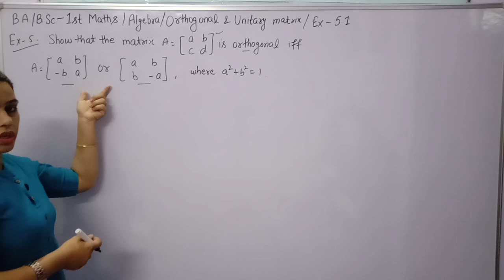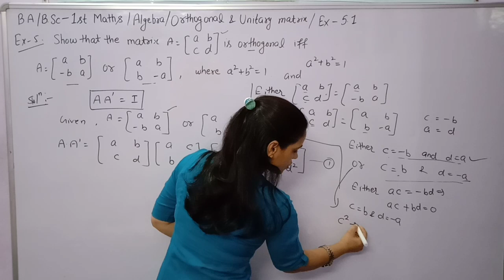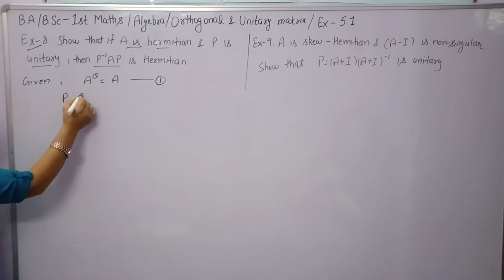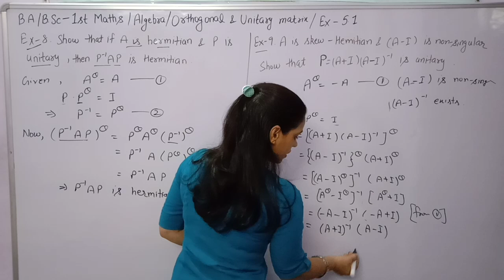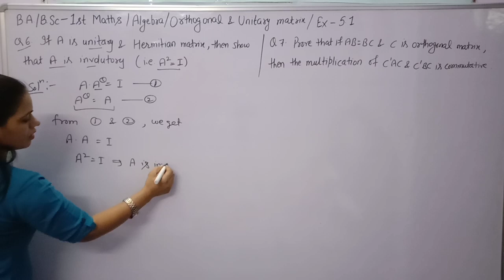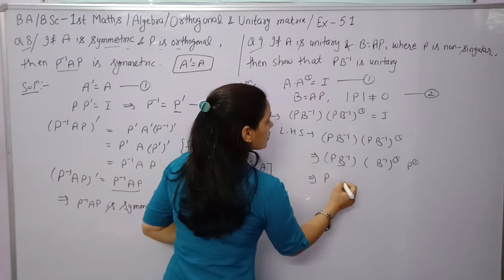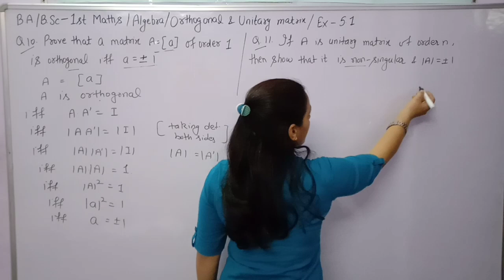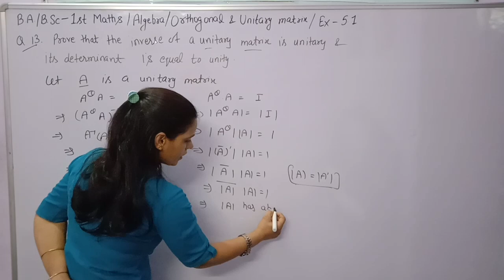B. A./B.Sc-1st Maths || Algebra|| Ex-5.1||Orthogonal & Unitary Matrices|| Sem-1st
Solution of exercise 5.1 B.A./B.Sc 1st Year Maths Algebra and semester 1st.Examples and questions with explanation in Hindi of Exercise 5.1.

Questions based on orthogonal and unitary matrices chapter 5th.How you can find inverse of a matrix if given matrix is unitary and orthogonal.